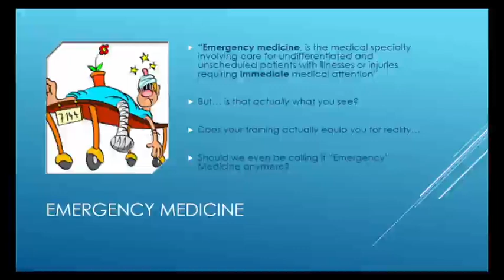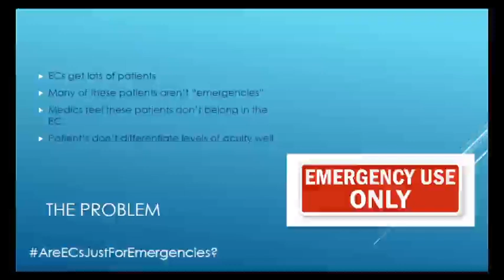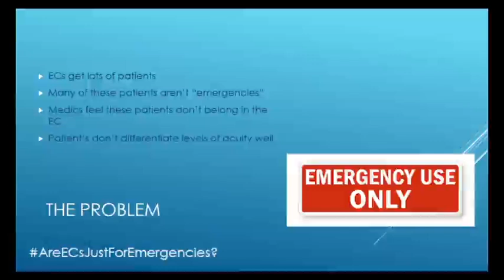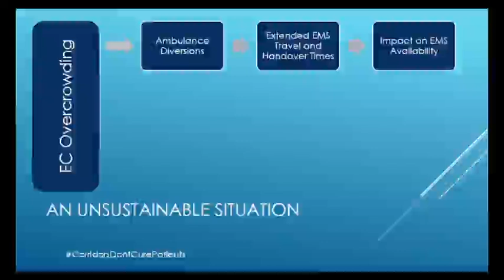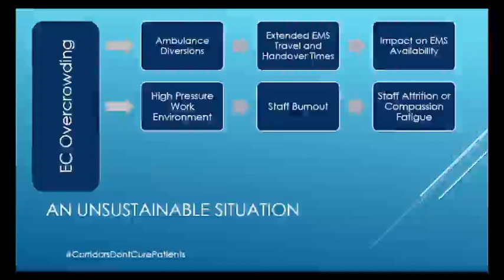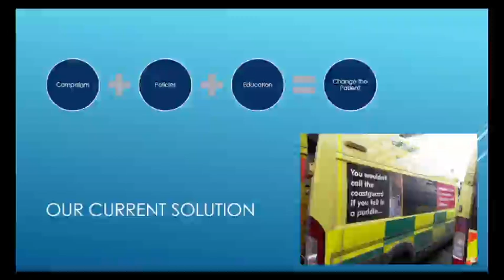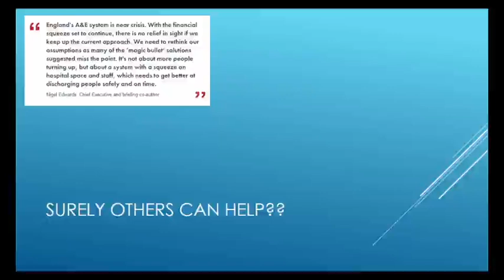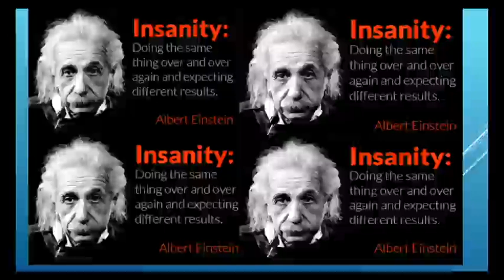badEM16 - Julian Fleming - You're Doing It Wrong